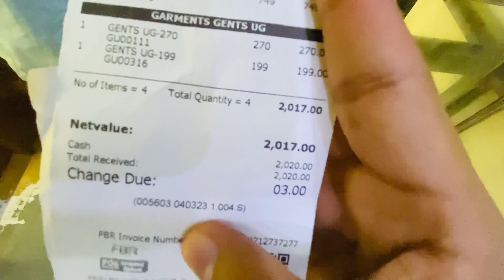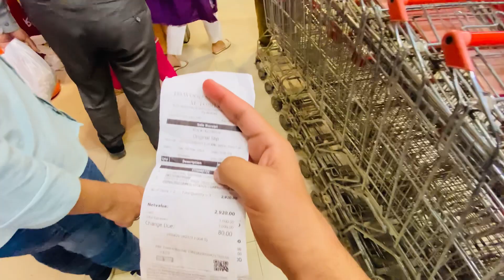12 core ki cycle😳kon leyga 🤔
cycle frontier season 3
cycle market
cycle tik tok
pari ki cycle
cycle howler
cycle price in international
car showroom
showroom
showroom gta5
open billionaire car showroom
dubai car showroom
used car showroom
luxury car showroom
best showroom
tesla showroom
vip motors showroom
luxury showroom
dubai luxury car showroom
used car showroom in kerala
nobita opened car showroom
biggest car showroom in dubai
tesla showroom in usa
funny game roblox
carshowroom
car shop